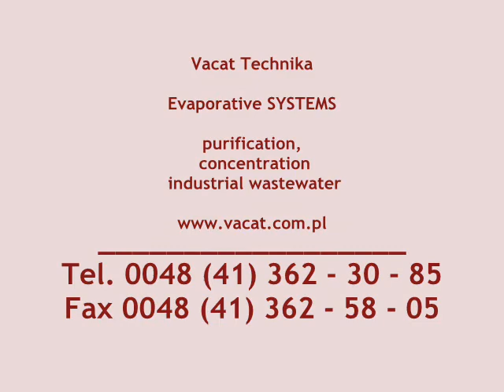Purification, concentration of industrial wastewater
Our technology is very common for several years in the EU. We work in this area with the Austrian - Italian company Schell, who is a pioneer in this field. The amount of water in the waste makes your shots are very large and, hence the environmental levy will be steadily increasing. Therefore, we have the proposals for reducing effluent technology up to 80-90%.